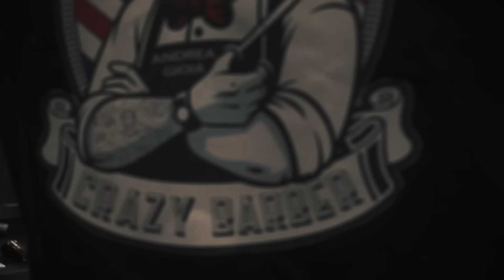PEPPE SOKS - Liberty (Prod. Dat Boi Dee)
PeppeSoks - “Liberty” prod. Dat Boi Dee

Regia: Francesco Caruso (Frana)
Video realizzato da: Francesco Caruso (Frana)
Operatore: Guglielmo Tedesco

Peppe Soks
Dat Boi Dee

Un ringraziamento speciale a: American Bully SA - Base 12 Salerno - 5tate of mind - Tutte le comparse del video.